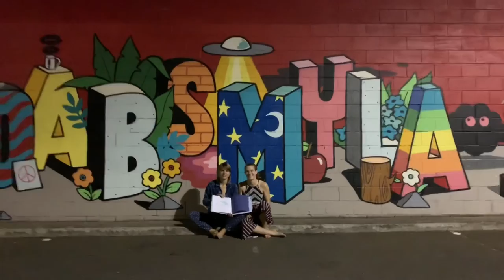Day 15: Gratitude for art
Reading a book called “Love Matters Most”
In front of some beautiful street art